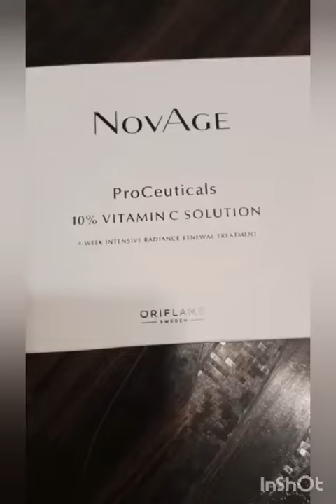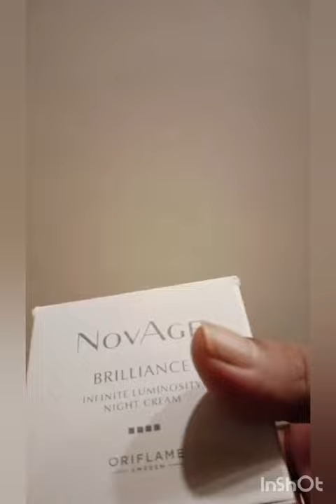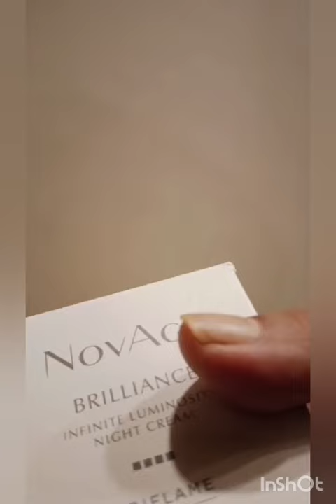10%vitamine c radiance skin renewing treatment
Video from SEEMA SANGITA MALLICK